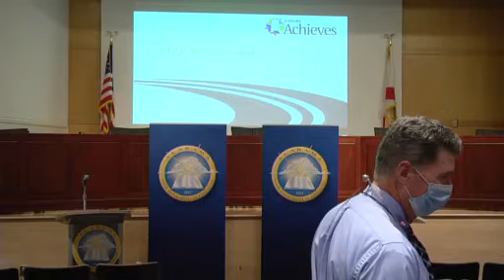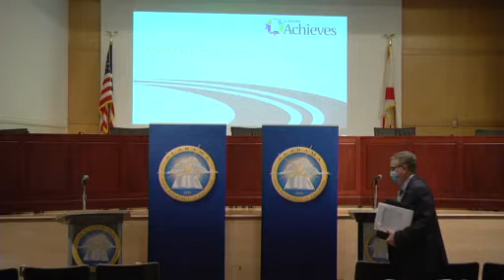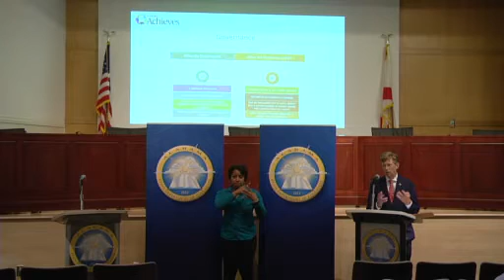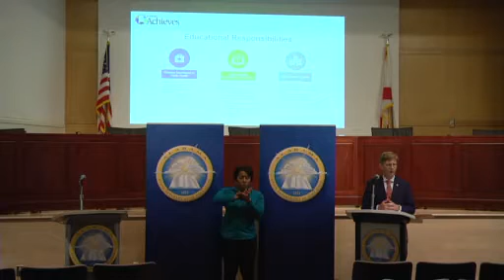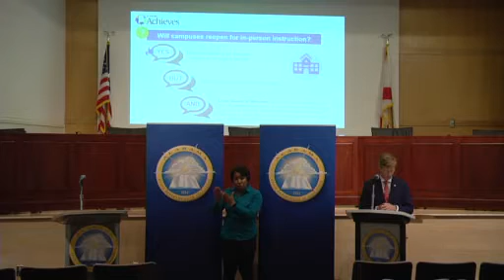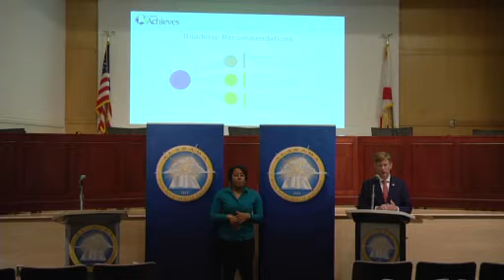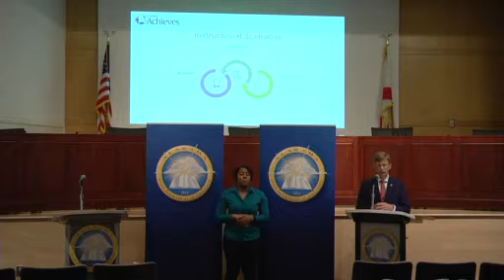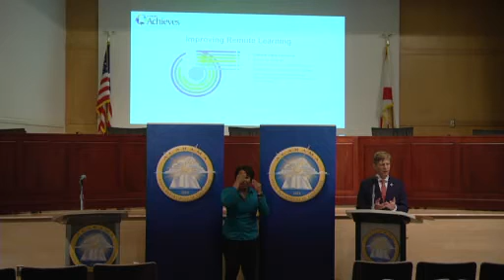Press Conference 6-26-20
ALSDE Plan For Reopening Schools